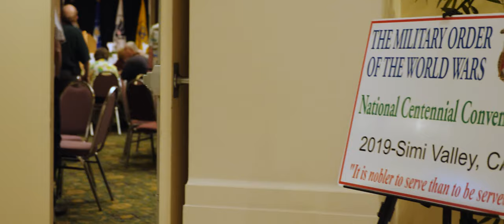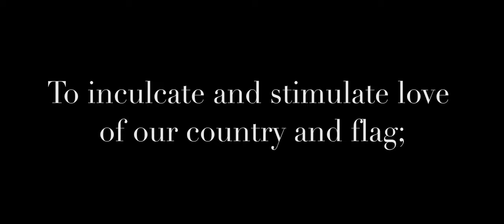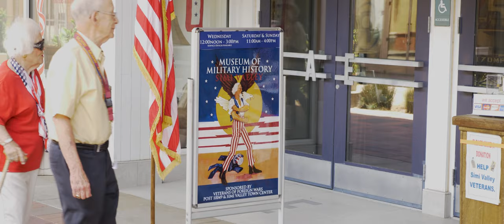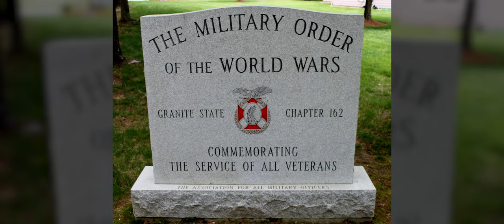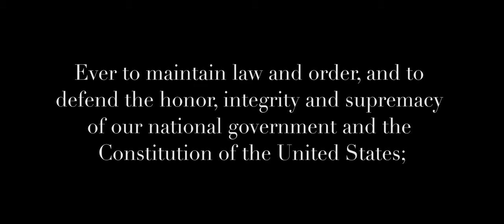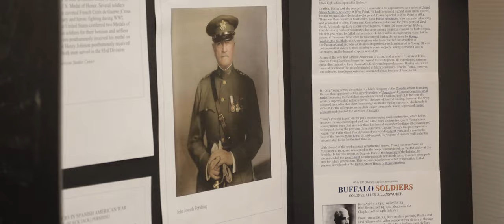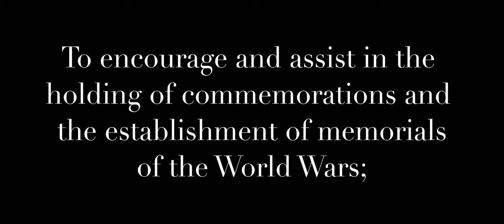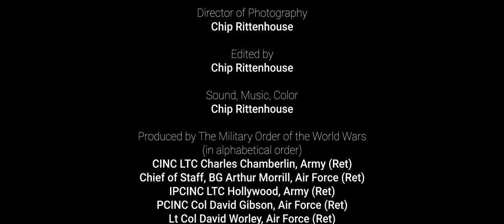The MOWW Movie...a Veteran Service Organization serving youth, community and nation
Dear Veterans, Parents, Teachers, Students, and Friends:

The Military Order of the World Wars (MOWW) is the premier, patriotic Veterans Service Organization (VSO) whose motto is, “It is nobler to serve than to be served.” MOWW was founded at the suggestion of General of the Armies John J. "Blackjack" Pershing 1919 to promote good citizenship, patriotic education, and military and public service. MOWW chapters provide opportunities to support patriotic education, ROTC and JROTC, scouting, monuments and memorials, law and order, and national and homeland security programs, to name just a few.

If you qualify, we want you serving with us. Eligibility includes active duty, retired and former commissioned or warrant officers of the uniformed services of the United States. This includes the US Army (USA), US Navy (USN), US Marine Corps (USMC), and the US Air Force (USAF). It also includes the US Coast Guard (USCG), United States Public Health Service (USPHS), and the National Oceanographic and Atmospheric Administration (NOAA).

Being a MOWW Companion is more than wearing a membership pin. It is about who we are, who we serve, and what we accomplish. We are Companions who love and serve our nation and all of its peoples. Please join us. Please let us know how we can serve you through our many outreach programs.